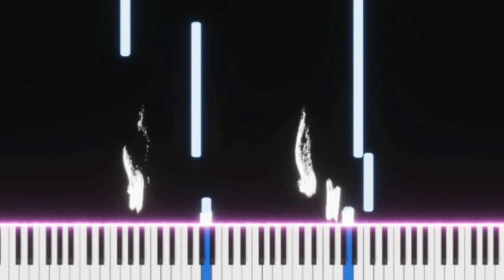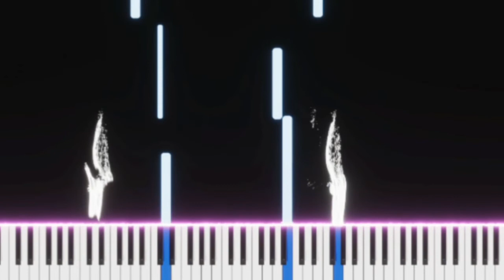Bach Air in the G String | EASY SLOW Piano Tutorial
0:00
0:06 easy slow

g弦之歌 钢琴#巴哈 g弦之歌#bach#J. S. Bach: Air on the G String (piano)classicalmusic classical classicpiano baroque baroqueworks baroquepop 古典鋼琴 巴洛克鋼琴#

J.S. Bach was a German composer and musician of the late Baroque period. He is known for his orchestral music such as the Brandenburg Concertos; instrumental compositions such as the Cello Suites; keyboard works such as the Goldberg Variations and The Well-Tempered Clavier; organ works such as the Schubler Chorales and the Toccata and Fugue in D minor; and vocal music such as the St Matthew Passion and the Mass in B minor. Since the 19th-century Bach revival he has been generally regarded as one of the greatest composers in the history of Western music.